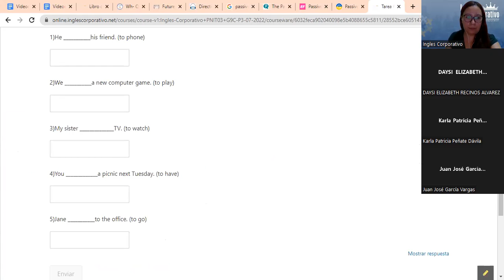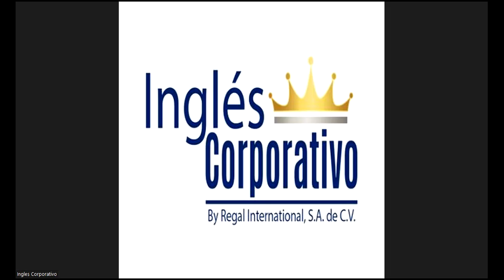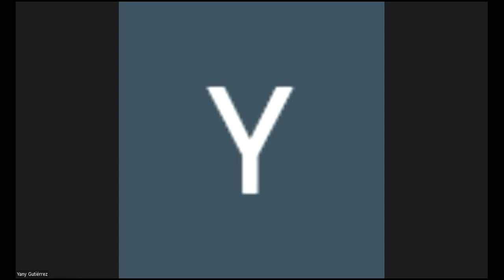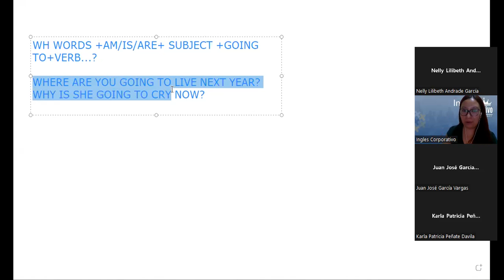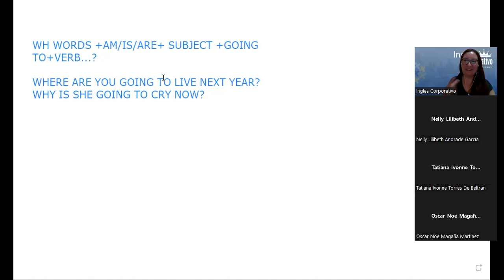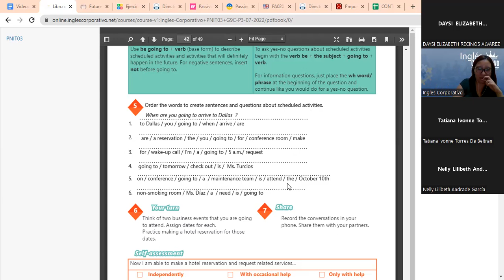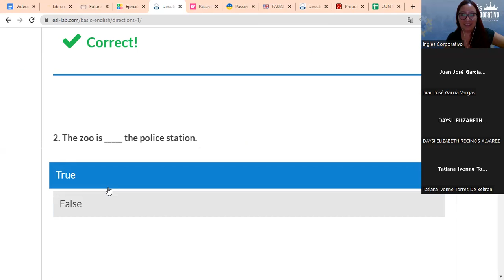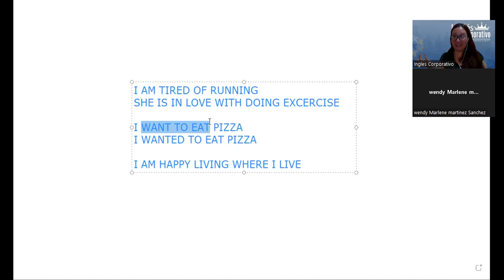Inglés Corporativo-29-08-2022-How to use imperatives